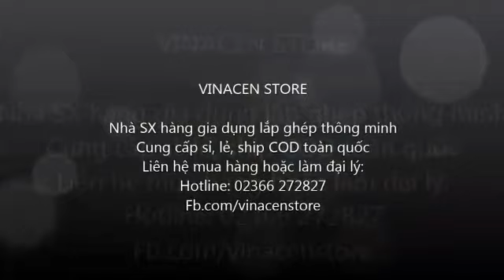Furniture Items for Home and Office use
We are a Largest Manufacturer of Office Furniture products in Viet Nam.
products are very light, easy to install and carry anywhere you want.
MATERIALS: Pvc
THICKNESS: 8.5 MM
DURABILITY: Lifetime
We are looking our business associates in Bhutan, Bangladesh, India, Nepal, Srilanka . For the semilar business or enterpeurs are requested to join us for the business growth 💹📈 with our all support system.

Prashant Kumar
Managing Director
Advice4MEDIA
C-56/28, Sector-62, Noida, UP-201030